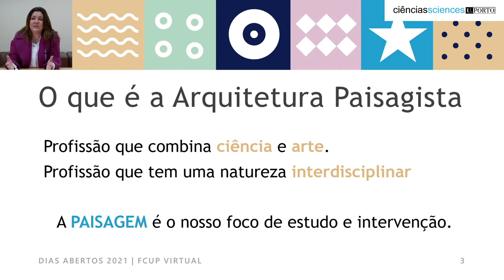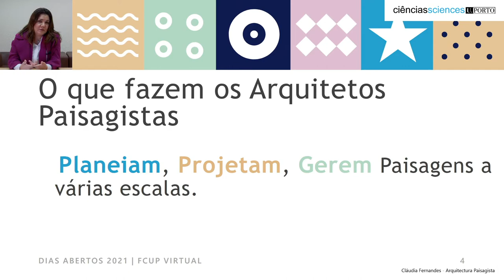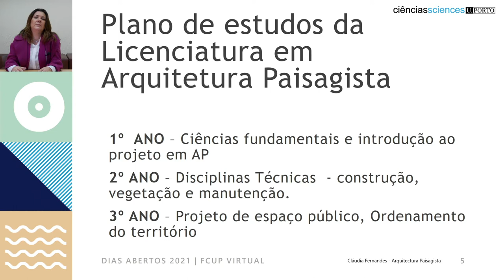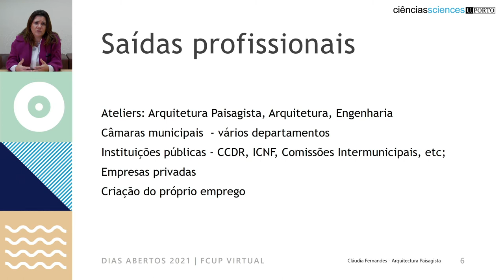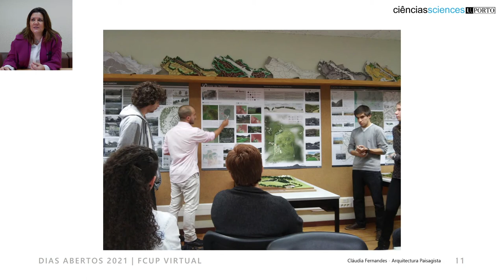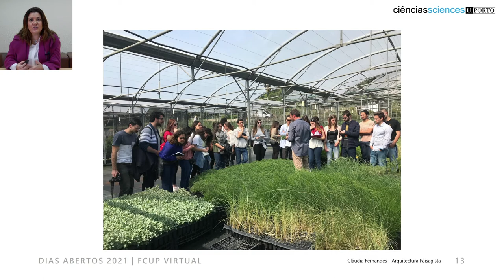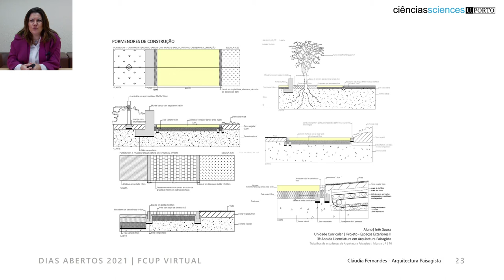Licenciatura em Arquitetura Paisagista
Apresentação da Licenciatura pela docente Cláudia Fernandes